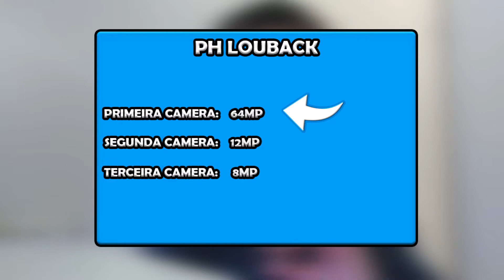ANALISANDO EM DETALHES O ASUS ZENFONE 7!!!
🖥Configuração do PC de edição:
*INTEL CORE I5 2320
*8GB DDR3
*NVIDIA GT630 4GB DE VRAM